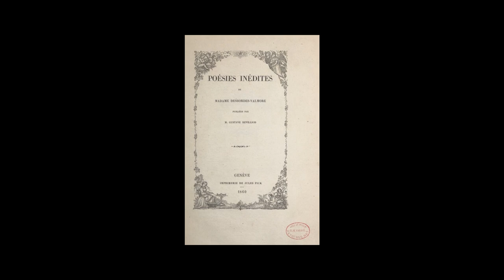La danse de nuit (Marceline Desbordes-Valmore)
VIDÉO À BUT NON LUCRATIF ET NON COMMERCIAL
Je vous propose ce poème de Marceline Desbordes-Valmore (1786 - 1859) que j'ai mis en musique. Honoré de Balzac admirait son talent et la spontanéité de ses vers, qu'il associait à des « assemblages délicats de sonorités douces et harmonieuses et qui évoquent la vie des gens simples » Paul Verlaine considérait que, Marceline Desbordes-Valmore était une poétesse ayant joué un rôle majeur dans l'évolution de l'écriture. Le poète maudit déclarait à son sujet : « Nous proclamons à haute et intelligible voix que Marceline Desbordes-Valmore est tout bonnement [...] la seule femme de génie et de talent de ce siècle et de tous les siècles [...] ».

I propose this poem by Marceline Desbordes-Valmore (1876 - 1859) that I set to music. Honoré de Balzac admired his talent and the spontaneity of his verses, which he associated with "delicate assemblages of soft and harmonious sounds and which evoke the life of simple people" Paul Verlaine considered that, Marceline Desbordes-Valmore was a poetess having played a major role in the evolution of writing. The accursed poet declared about it: "We proclaim with loud and clear voice that Marceline Desbordes-Valmore is simply [...] the only woman of genius and talent of this century and all ages [...] ".

Night dance (Marceline Desbordes-Valmore)
Oh, dance! Dance
Who makes the heart beat,
It's life in rhythm
Enlaced to happiness.

Go, time flies,
Greet please,
The orchestra has the floor
And the ball is complete.

Under the starry moon
When the woods turn brown
Every starry celebration
Throw out lights and voices.

More embalmed flowers
Dream that it's sunny
And we, more animated
We are not sleepy.

Flames and music in mind
Children open their eyes
And hit the party
Your little feet happy.

Do not send anyone back!
Any passerby will dance
And bouquets or crown
Any dancer will choose.

Under the night and his sails
What we illuminate
Like a circle of stars,
Let's turn in chorus, let's turn.

Oh, dance! Dance
Enlaced to happiness.
Ah, la danse ! La danse
Qui fait battre le cœur,
C’est la vie en cadence
Enlacée au bonheur.

Accourez, le temps vole,
Saluez s’il-vous-plaît,
L’orchestre a la parole
Et le bal est complet.

Sous la lune étoilée
Quand brunissent les bois
Chaque fête étoilée
Jette lumières et voix.

Les fleurs plus embaumées
Rêvent qu’il fait soleil
Et nous, plus animées
Nous n’avons pas sommeil.

Flammes et musique en tête
Enfants ouvrez les yeux
Et frappez à la fête
Vos petits pieds joyeux.

Ne renvoyez personne !
Tout passant dansera
Et bouquets ou couronne
Tout danseur choisira.

Sous la nuit et ses voiles
Que nous illuminons
Comme un cercle d’étoiles,
Tournons en chœur, tournons.

Enlacée au bonheur.